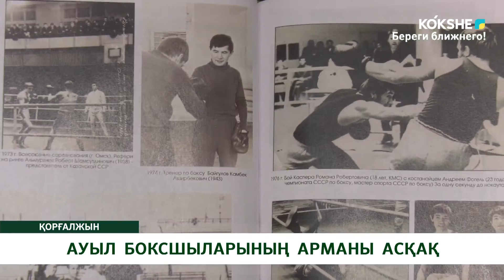АУЫЛ БОКСШЫЛАРЫНЫҢ АРМАНЫ АСҚАҚ